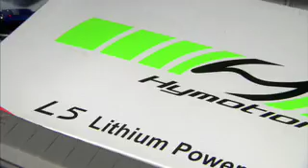Google.org RechargeIT: Plug-in Hybrids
Featuring Jim Woolsey, Chelsea Sexton, Larry Brilliant and others, this video describes plug-in hybrid electric vehicles, vehicle to grid (V2G) as part of Google.org's RechargeIT project.